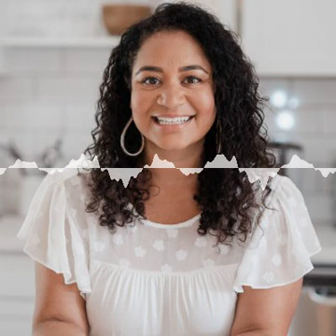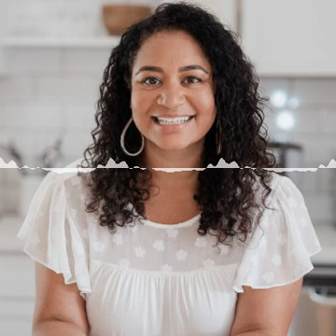Episode 130-Aligning your Money with your Dream Life with Walli Miller and Hanna Hermanson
What are 3 things someone could do today to reach financial independence?

Walli Miller is a financial coach helping women and couples design the life they want and using money as a tool to get it.  She helps high-achieving professionals who feel overwhelmed by debt, budgeting, and saving learn how to gain control of their finances begin building wealth.

She focuses on helping those who can’t imagine working another 30 years learn how to be work-optional.

You can find out more about Hanna and connect with her on Instagram @hannahermanson_

ABOUT HANNA HERMANSON

Hanna Hermanson, Certified Coach, International Speaker, Author, & Founder of Dream Life is Real Life Copywriting Agency, who has helped 100s of coaches build, scale, and enjoy their online businesses– essentially make their dream life their real life!

Join our network of entrepreneurs, business owners, and online coaches right